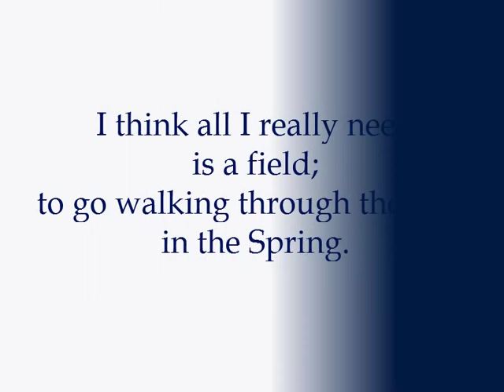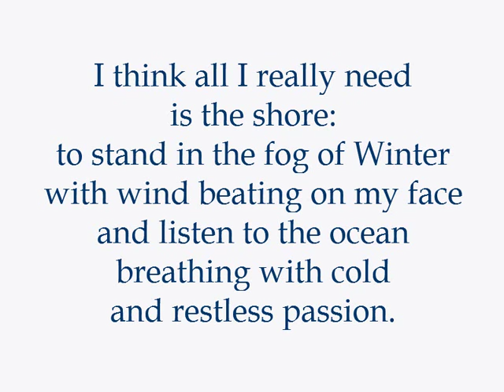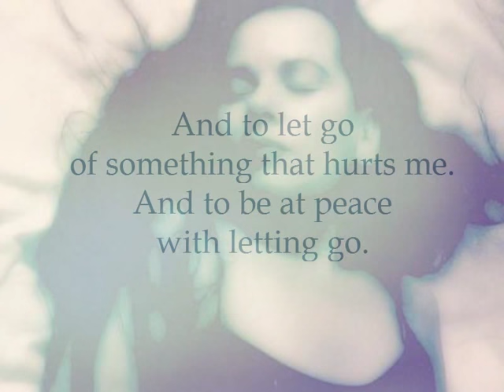Healing Needs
To everyone in need of spiritual comfort and the soul's embrace. A simple poem on healing with nature, featuring photos by Sergio Coppi and my friend Astrid Allan, set to a beautiful song, Ojos Azules (Blue Eyes) performed by Viviana Guzman.  Please view & share.  This video is intended to help those who grieving, in the process of recovering from intimate lose, and everyone with a bruised or wounded heart.  Also: a link is here to download my ecosophic ebook LIFE in the AGE of EXTINCTIONS v. 2.